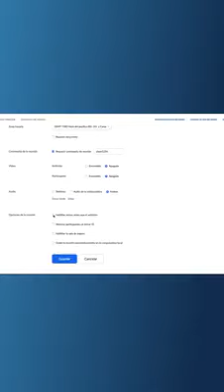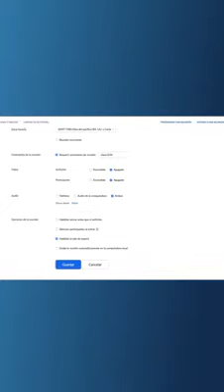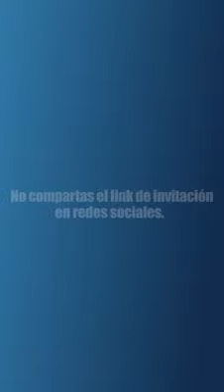Tutorial Zoom SUETRA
Tutorial, para clases virtuales seguras. ¡ S.U.E.T.R.A. la verdadera representación de la Educación Técnico Profesional...!